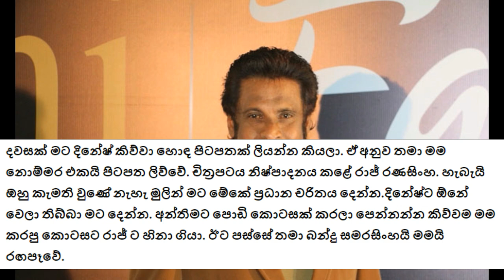ආදරණිය ටෙනිසන් සමුගන්න පෙර කියූ කතාව - The story of the Beloved Tennyson's